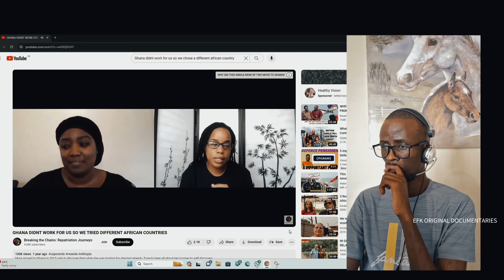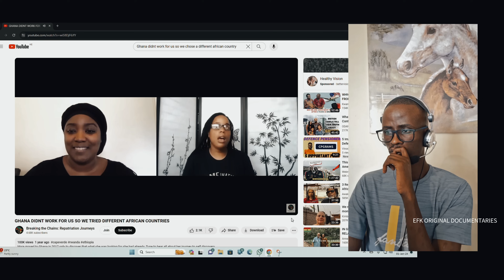I CAN’T STAY THERE, TOO BAD INFRASTRACTURE IN GHANA, BLACK AMERICAN COUPLE SAY WHY THEY LEFT AFRICA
The Infrasrtucture Was Way Too Bad For Our Family, Black American Couple Say Why They Left Ghana

The Ghanian declaration of 2019 as the year of the return, was significant because it came at a time when African-Americans, in general, were facing increased racial discrimination in the US.

St Georges Fort at Elmina, built by the Portuguese in 1482 -- and infamous for its role in the trans-Atlantic slave trade through the door of  no retutn.